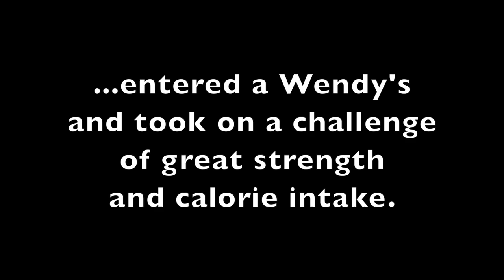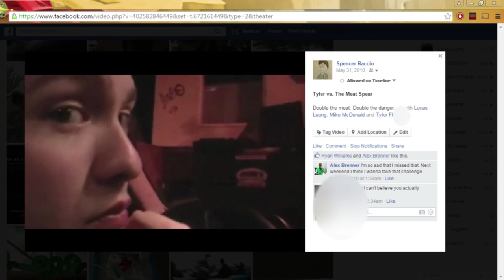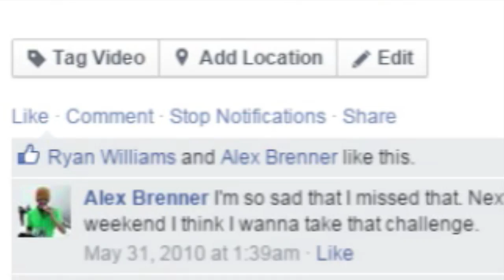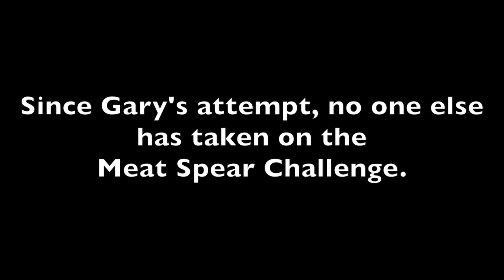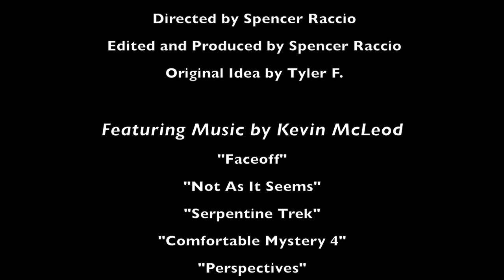The Legend of the Meat Spear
Here is my first student documentary, I hope you enjoy!